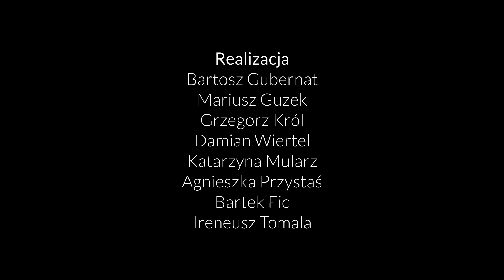Skrzyżowanie ul. Jałowego z Wyspiańskiego w Rzeszowie [RZESZOWSKA JAZDA]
W rejonie przejazdu kolejowego przecinającego ulicę Ks. Jałowego kierowcy mają do czynienia z dwoma skrzyżowaniami. Szczególnie kłopotliwy jest tu wyjazd z ulicy Reymonta w stronę centrum miasta, a także od ul. Krakowskiej, w tym samym kierunku. Zobacz najnowszy odcinek Rzeszowskiej Jazdy.